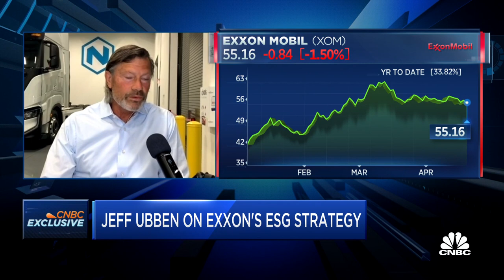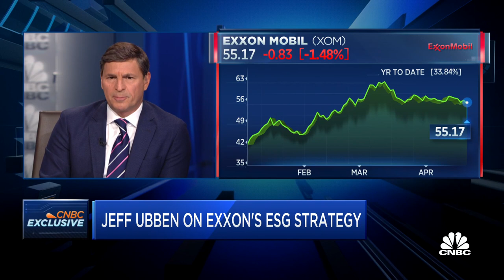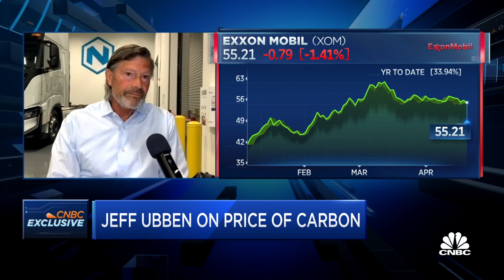Exxon board member Jeff Ubben on its ESG strategy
CNBC's "Squawk on the Street" team discusses ESG investing on Earth day and carbon capture methods with Jeff Ubben, co-founder and Chairman of ValueAct Capita and Exxon board member.